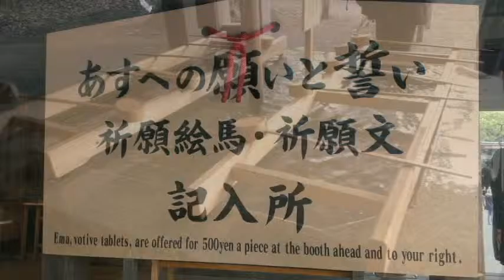來日本必去的一個地方-明治神宮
日本明治神宮風景，覺得很不錯就拍下來了！
分享給大家看
BGM↓↓